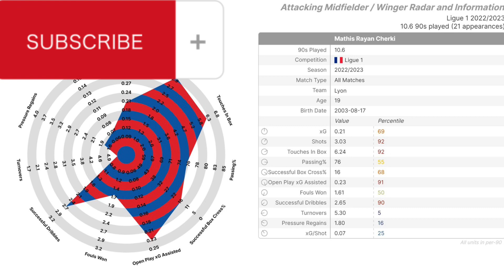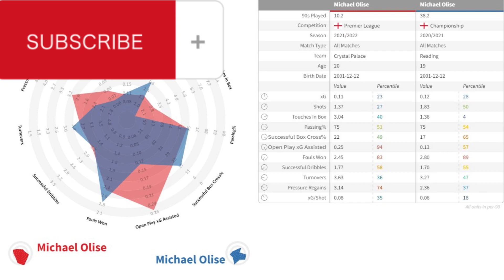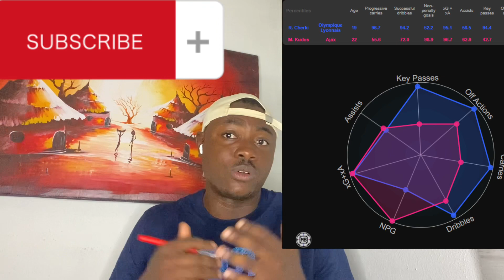Cherki,Kudus or Olise ? A comparative analysis on why chelsea wants one of these interiors.